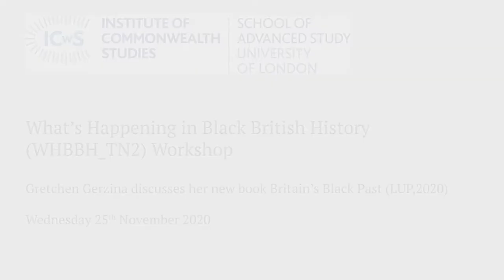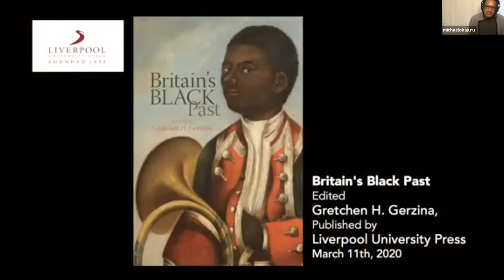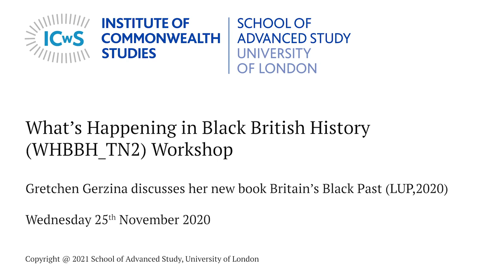What’s Happening in Black British History (WHBBH_TN2) Workshop - Part 2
Gretchen Gerzina discusses her new book Britain’s Black Past (LUP,2020)

25 11 20 ICWS